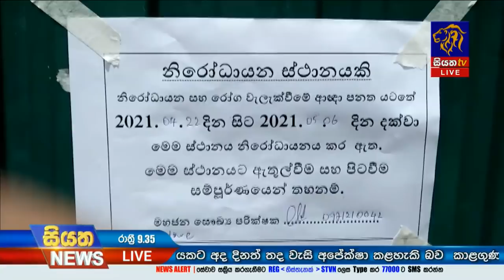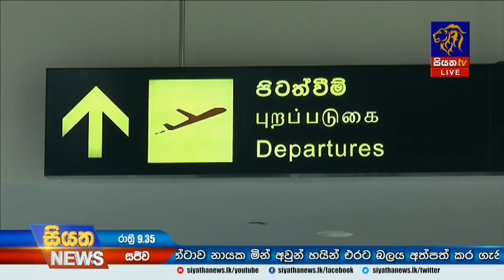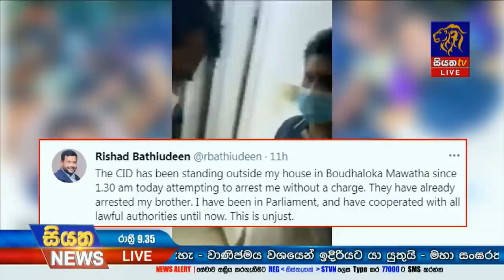Siyatha News | 09.35 PM | 24 - 04 - 2021